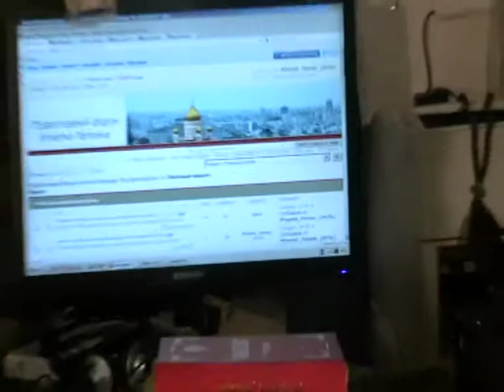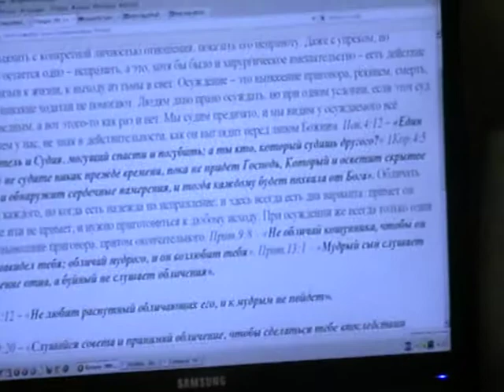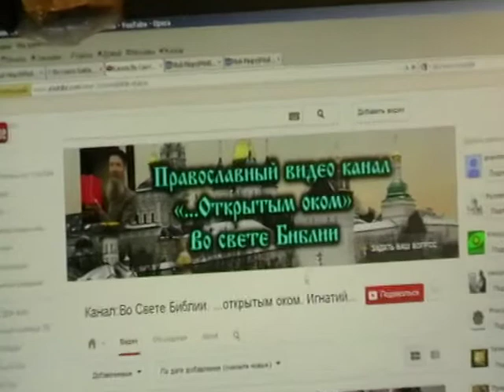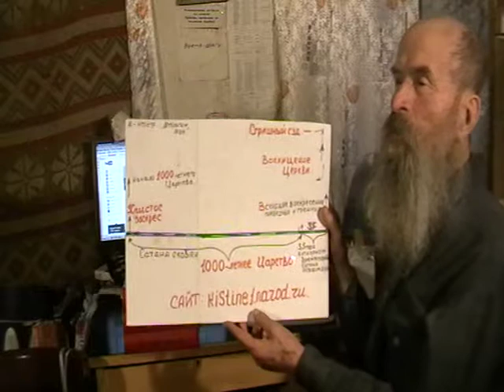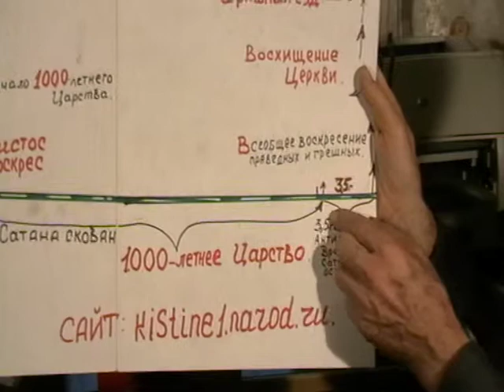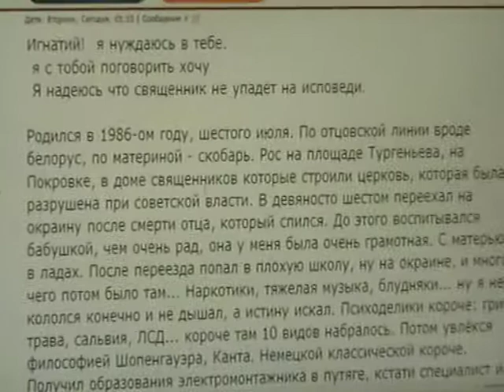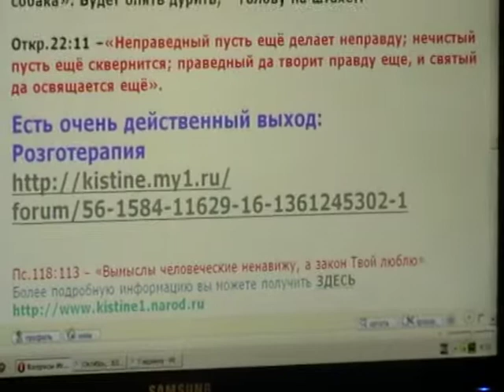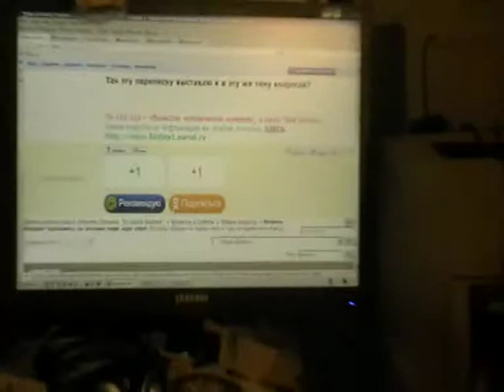Откровение Иоанна Богослова Откр.12:15- Откр.13:5 с толкованием по святым отцам Церкви Христовой